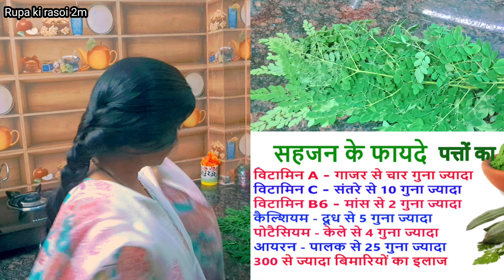एक ही नाश्ता मे इतना,प्रोटीन मिलेगा की कैल्शियम,आयरन कैसी भी हो कमजोरी एक बार मे ही खत्म सहजन रेसिपी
एक ही नाश्ता मे इतना,प्रोटीन मिलेगा की कैल्शियम,आयरन कैसी भी हो कमजोरी एक बार मे ही खत्म सहजन रेसिपीcooking

 hello friends🙏🙏
 Main Hun Rupa aur Rupa ke Rasoi Mein aapka बहुत-बहुत swagat hai main fir se I hun Ek Nai recipe Lekar moringa ke patton ka bahut hi healthy do Tarah ka recipe hai Jo protein calcium iron se bharpur hai to aaj ki recipe Agar aapko Pasand Aaye to please video ko like share channel ko subscribe Karen friends 🙏